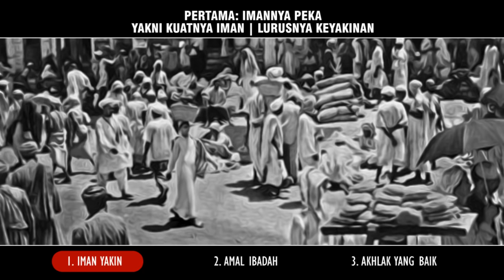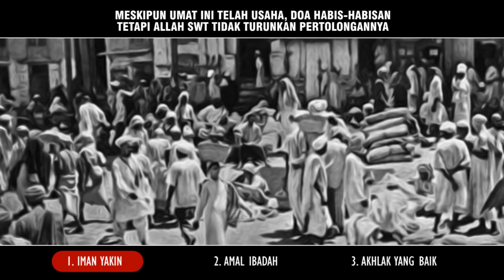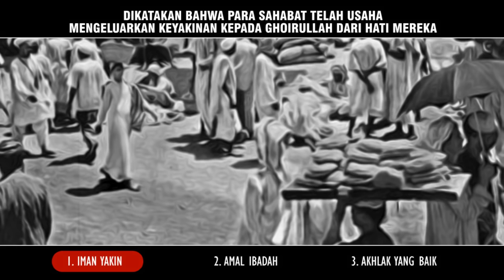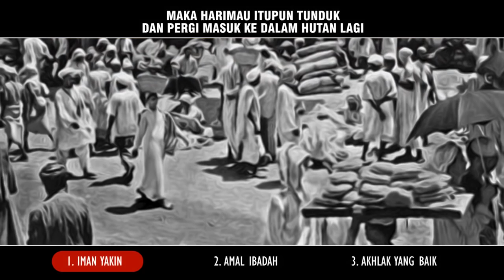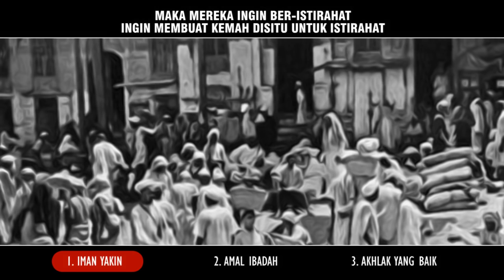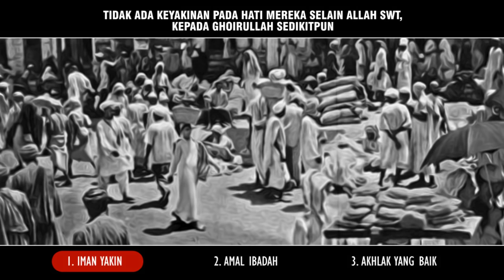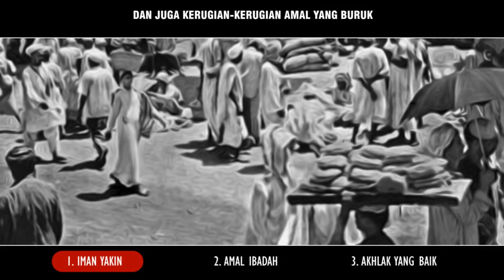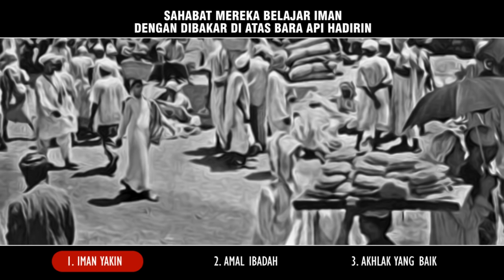Ketika Tak Ada Lagi Rasa Takut pada Selain ALLAH ► Maulana Shamim ✔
Terjemah dari Bayan Hidayah Maulana Shamim
[ Mutarjim: Ust. Ali Mahfudzi ]
Musyawarah Nasional Da'i se-Indonesia 2017
Ponpes Al Fatah, Temboro, Jawa Timur
Tanggal: 4 s/d 6 Agustus 2017

Video Bagian 3 ► AKHLAK YANG BAIK

♥ Terima kasih telah meluangkan waktu mendengar kajian Islam kami
♥ Like dan tinggalkan komentar jika Anda menyukainya

| Iman Yakin | Asbab Hidayah | Usaha Atas Iman |